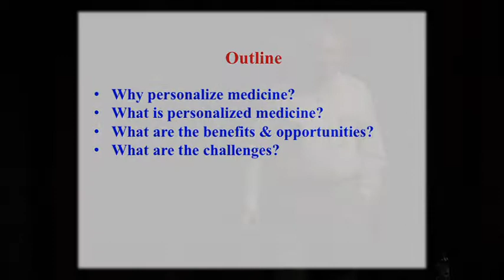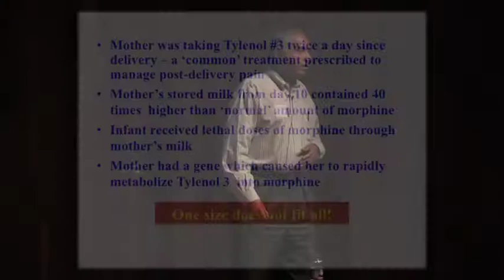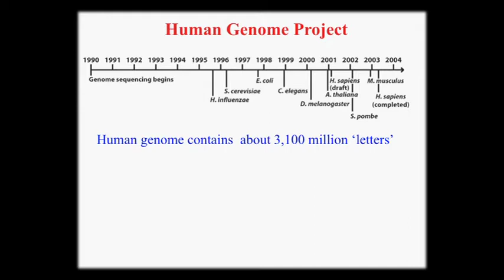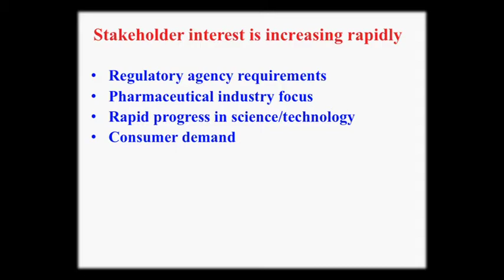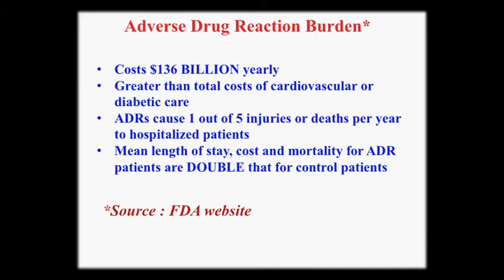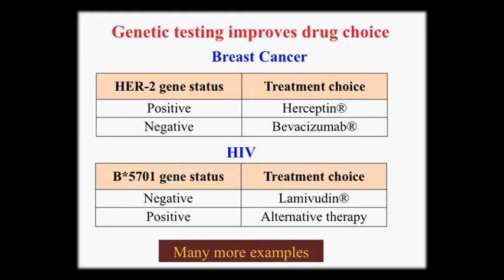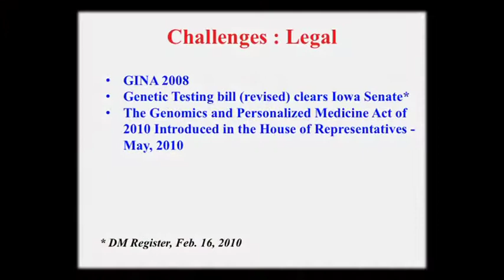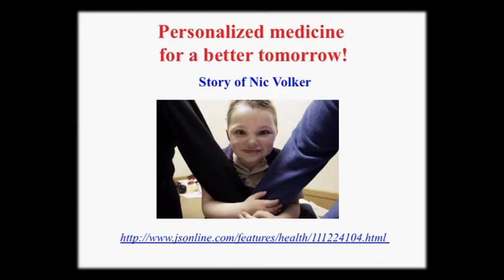TEDxDesMoines - Pramod Mahajan - The Future of Medicine, It's Getting Personal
Drake University Professor of Pharmacy, shares an introduction to pharmacogenomics and the future of personalized medicine.